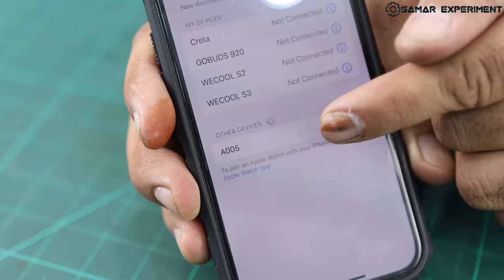कबाड़ा समझ कर कभी मत फेकना वरना बहुत पछताओगे || Best Use Of Old Mouse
Hello friends aaj is video me ham computer old mouse me modification karke multi purpose Bluetooth speaker banayenge. Used components.
1. Computer mouse
2. 3w speaker and amplifer kit
3. 3.7v Lithium polymer battery
4. Charging socket